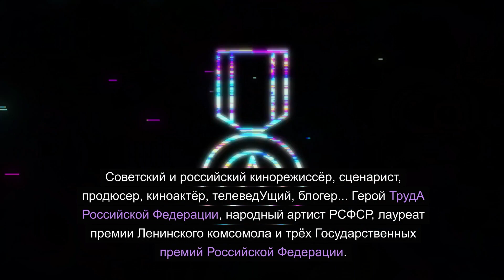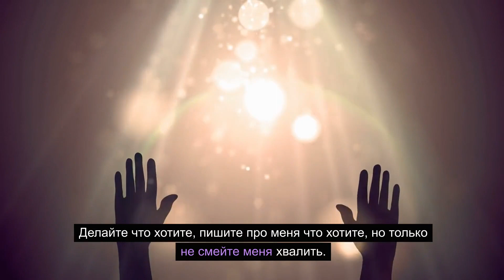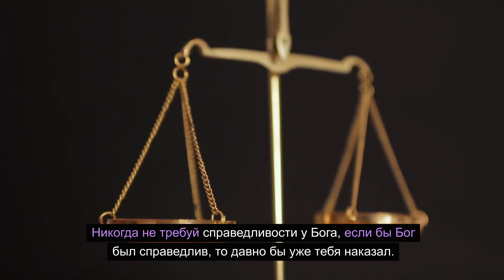Меткие высказывания Никиты Михалкова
Ники́та Серге́евич Михалко́в — советский и российский кинорежиссёр, сценарист, продюсер, киноактёр, телеведущий, блогер. Герой Труда Российской Федерации, народный артист РСФСР, лауреат премии Ленинского комсомола и трёх Государственных премий Российской Федерации.

Не страшно, когда тебя ненавидят ни за что. Страшно, когда есть за что ненавидеть.

Не путайте белое с острым.

Неужели нужно опуститься на самое дно, чтобы потом от этого дна отталкиваться?

Равенства никогда не было и никогда не будет. Мало того, его и не должно быть. Должно быть равноправие.

Вы можете все книги закачать в айпад, но запах книги утерян, а надо, чтобы странички шелестели, не мышка кликала.

Радость замечательна нечаянно.

Я не хочу быть понятным, я хочу быть понятым.

Кинематографические улыбки на показах ничего не стоят, это просто демонстрация работы стоматологов.

Актёр должен выкладываться на все сто, даже если режиссёр ничего не стоит.

Никогда не суди о своей жизни по жизни тех, кто живёт лучше тебя. Суди по жизни тех, кто живёт хуже... их всегда больше, и у тебя отпадут проблемы.

Гармония — это когда то, что хочешь, совпадает с тем, что можешь.

Очень просто быть лучше другого, и очень трудно — лучше себя самого.

Есть такая мысль: что естественно, то не безобразно. Часто бывает так: ложь безобразна именно потому, что она неестественна.

Их ненависть - это лакмус для меня. Маяк, подтверждающий, что я иду правильной дорогой.

Для меня важнее не убеждать с трибуны, а делать так, чтобы что-то вошло в сознание людей и потом воплотилось в их поступках.

Человек, которому не в чем каяться, счастлив, потому что он идиот.

Делайте что хотите, пишите про меня что хотите, но только не смейте меня хвалить.

Русским может быть только тот, у кого чего-нибудь нет, но так нет, что нет - и хрен с ним.

Победа над женщиной - это слишком большая ответственность. Ну, победил, и дальше что? Искать следующую для очередной победы?

Если я что-то утверждаю, я не обязан представлять доказательства. Если вы утверждаете обратное, опровергая меня, это вы должны доказательства представлять.

И я понял, что это одно из самых мудрых правил жизни: относиться к происходящему с простым смирением. Не пассивным унынием, а смирением: "Значит, так надо". Оценивая то, что происходит спокойно делать выводы и продолжать жить и работать.

Зависть не только грех, зависть — это движущая сила зла! Зависть может быть движущей силой для того, чтобы сделать лучше, а может быть губительной силой для того, чтобы истребить того, кто делает лучше тебя.

Способности… — не гарантия того, что человек состоится.

Одеяло лжи шьётся из лоскутков правды…

Никогда не требуй справедливости у Бога, если бы Бог был справедлив, то давно бы уже тебя наказал.